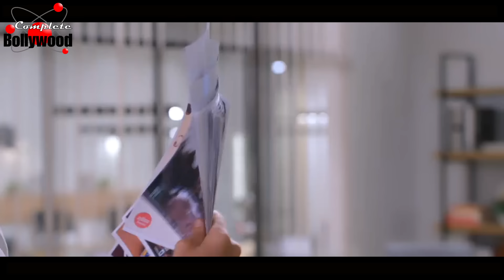Ghum Hai Kisikey Pyaar Meiin | ईशा और ठक्कर की एक और मुलाकात… क्या रंग लाएगी सवी के जीवन में…?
@Complete Bollywood
TV Serial | Ghum Hai Kisikey Pyaar Meiin | ईशा और ठक्कर की एक और मुलाकात… क्या रंग लाएगी सवी के जीवन में…?